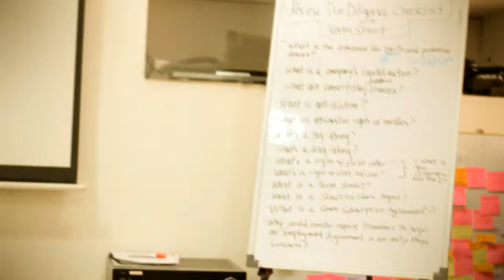Learn how to get your Startup Financed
Pankaj Jain, lawyer, entrepreneur and Principal at Impact law Ventures takes a workshop on everything about getting your startup financed.